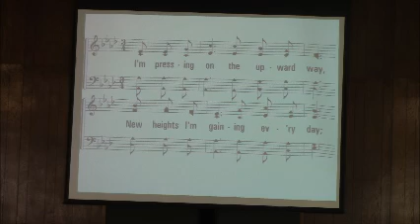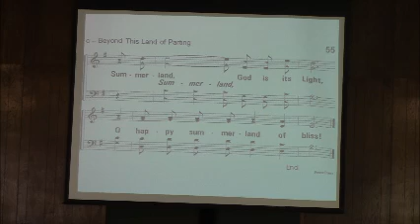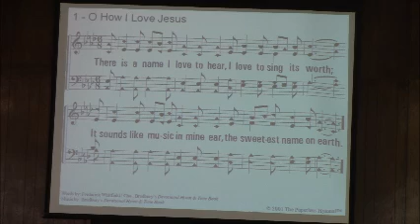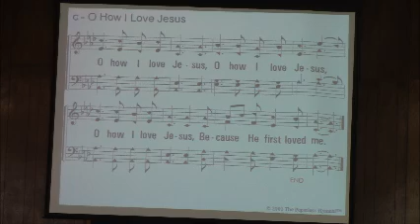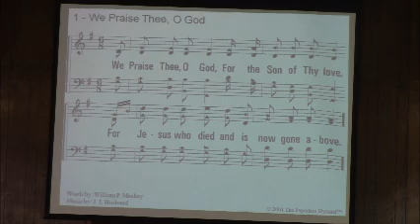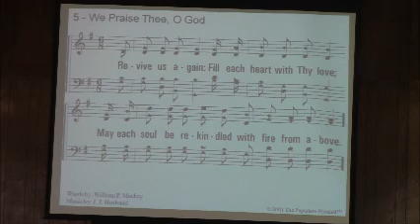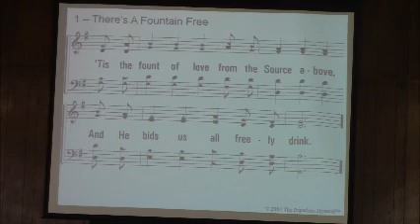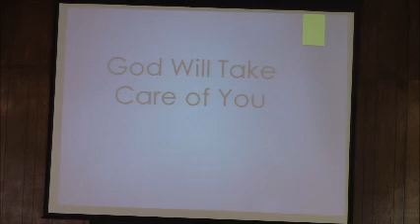March 22, 2020 Sunday Service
This is our first attempt at a "virtual Sunday service"